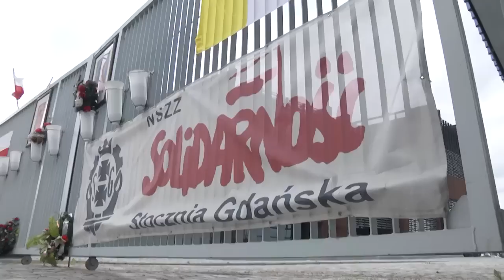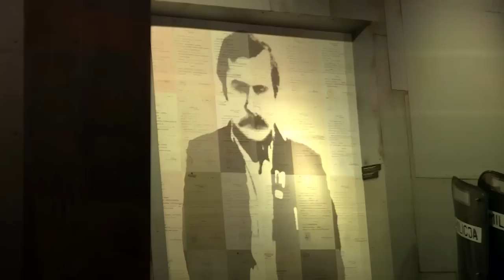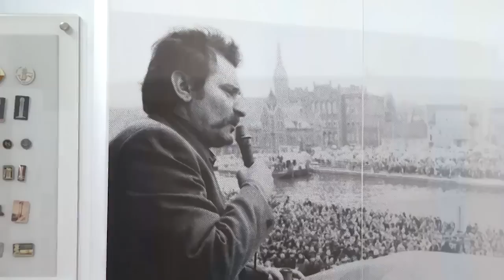Валенса призывает показать России силу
Накануне саммита НАТО в Варшаве экс-президент Польши Лех Валенса призвал лидеров альянса решительно противодействовать агрессивной политике России.